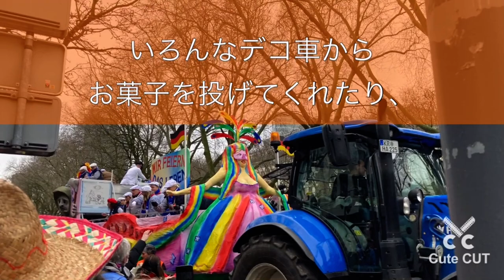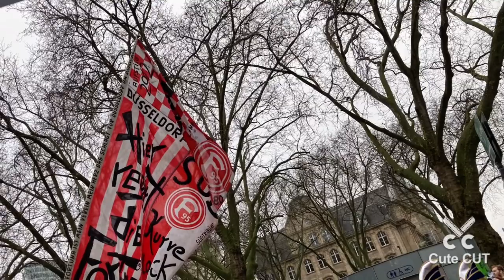Rosenmontag Düsseldorf 2023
Könogsalleでパレードを見てきましたので、シェアします🥰
本業はお花の先生😂💐

【zoomマンツーマン無料レッスン受付中】
🌼HP🌼